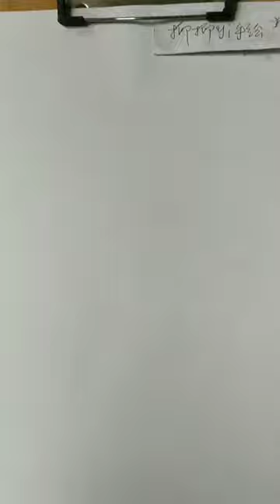How to draw a girl with ponytail hairstyle || Pencil sketch || Face Drawing || bir kız nasıl çizilir